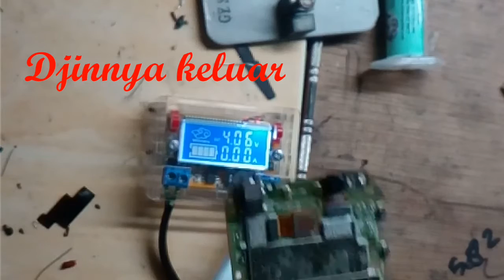IP Power Supply 3A Beraksi